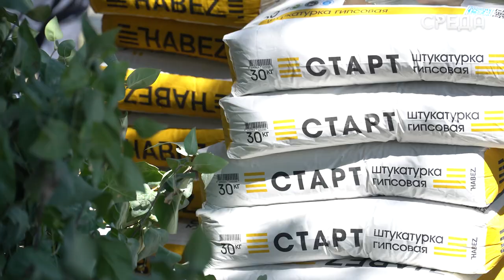Глава Каспийска проверил ход работ капитального ремонта в детском саду номер 16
В Каспийске за последние шесть лет было построено порядка 6 школ и 3 детских сада. Кроме того, в текущем году по инициативе Главы республики Дагестан Сергея Меликова был запущен проект капитального ремонта, под который попали и дошкольные учреждения Каспийска. Так, благодаря программе в текущем году был завершен ремонт в детском саду № 8 «Дюймовочка». На сегодняшний день в городе также осуществляется ремонт в двух ветхих дошкольных учреждениях 60-х годов - это сад №16 и №12. 31 августа на первый объект с инспектированием выехал глава города Борис Гонцов и его заместитель Арсен Шерифов.